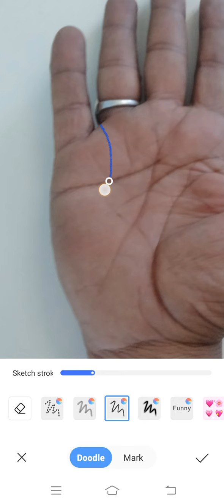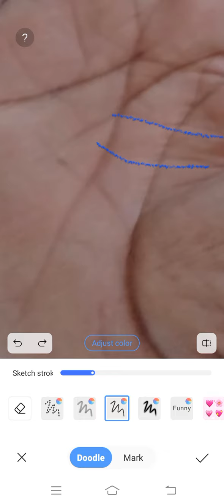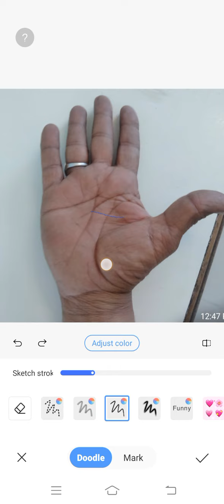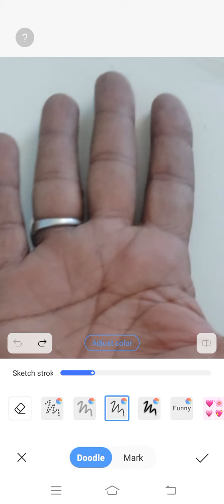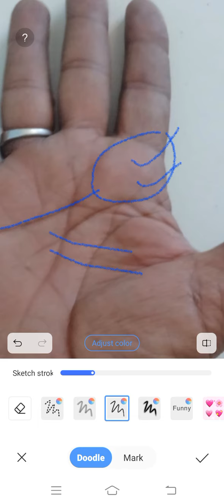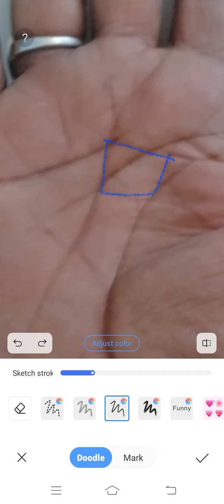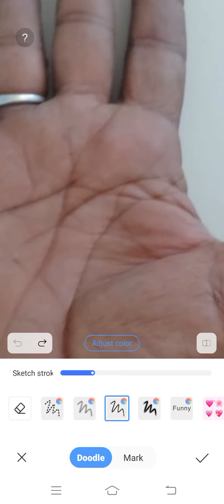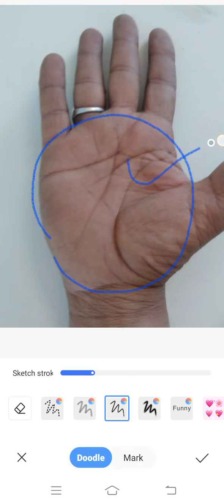कर्जा व धनहानि की लकीर ।।। Palmistry Astrology in Hindi